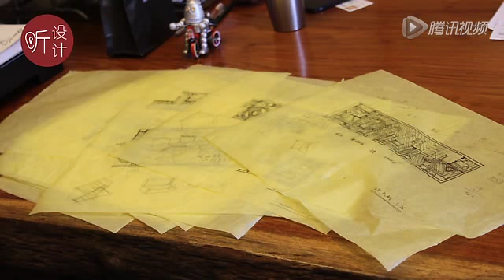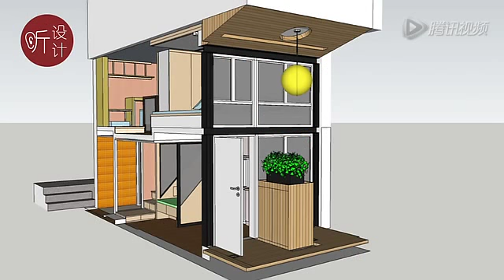【聽設計】王平仲 長腿男神的愛與設計